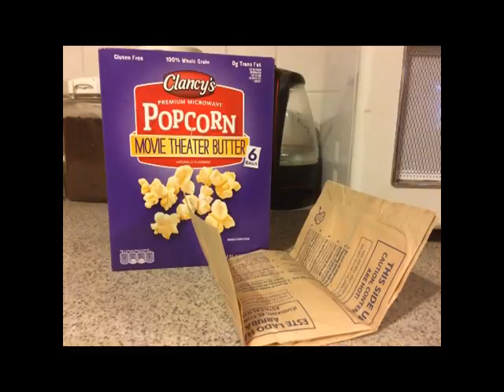Image Sequencing & Juxtaposition Story 1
Brief excercise on how sequencing and juxtaposition can alter the way in which we see the world around us.